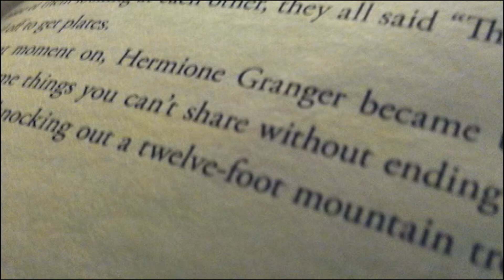Legend Book Review + Game of Thrones Rant?!? | ReeReads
Hey everybody! It's a ReeReads review of Legend, by Marie Lu. Sorry about the lighting, I used natural light and it kept changing! Check back Friday for Camille's video.

Ree's Twitter: @Ephemeral_Wings
Camille's Twitter: @CamilleWestfall